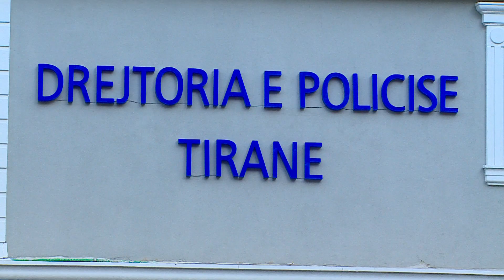U mbajt peng për një javë nga bashkëjetuesi, 28-vjeçarja i nënshtrohet ndërhyrjes kirurgjikale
Një ngjarje e paprecedentë u regjistrua në mes të Tiranës, pasi 31-vjeçari Gleard Gusholli mbajti të mbyllur dhe dhunoi barbarisht për një javë bashkëjetuesen e tij 28-vjeçare.

Ishte ndërhyrja e policisë ajo që parandaloi një tragjedi të mundshme. 28-vjeçarja i është nënshtruar ndërhyrjeve kirurgjikale, ndërsa fatmirësisht ndodhet jashtë rrezikut për jetën.

Në pranga përfunduan edhe 4 shtetas të tjerë që nuk kallëzuan krimin, përkrahën autorin e krimit dhe kryen veprime për të penguar zbulimin e së vërtetës.